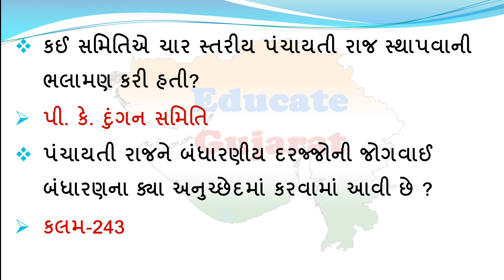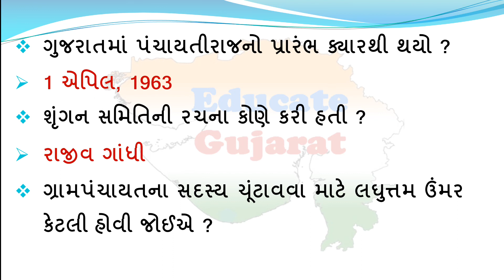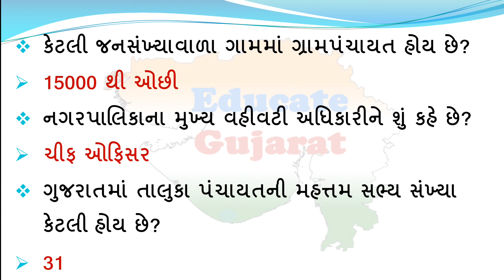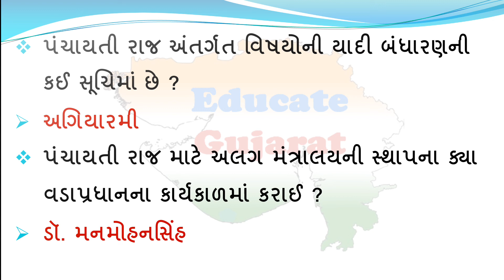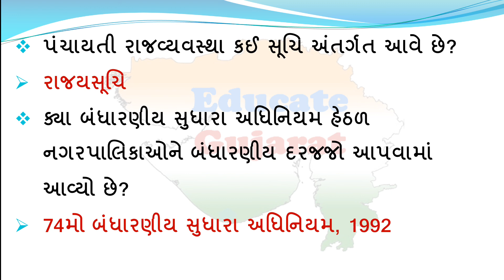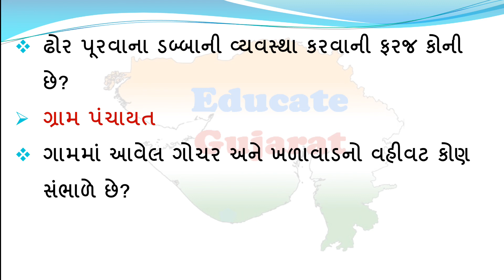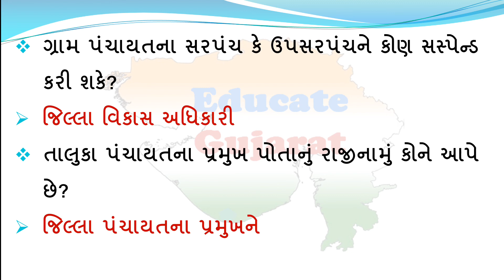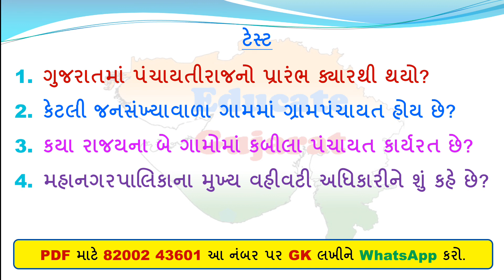પંચાયતી રાજ Most imp 50 પ્રશ્ન પાર્ટ 1 | Panchayati Raj Most imp 100 question | Educate Gujarat